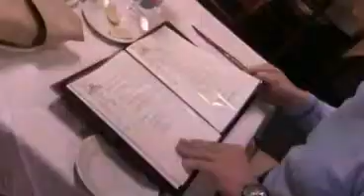Gordon Ramsay speist bei Campania